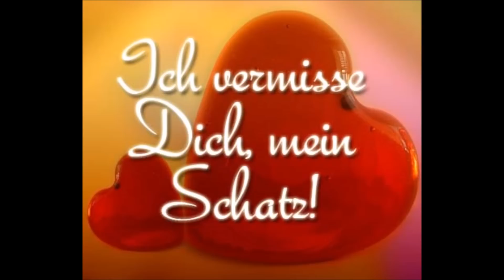Die Cooleros - Liebesbrief unterm Weihnachtsbaum / white factory music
Das erste Weihnachtslied der Band "Die Cooleros"!